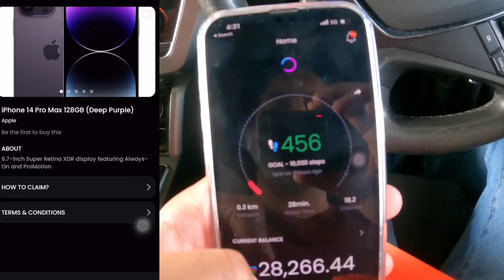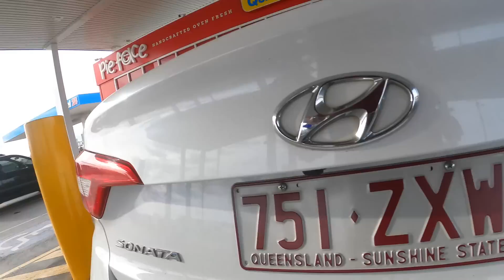35000 RS KE SUNGLASSES | AUSTRALIA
Use my username - nsjvlogs as a referral while registering to get free 50 coins as gift.

Receive an Extra $750 Worldwide, when you sign-up for UBER  X  from this given link-
UBER X-

Sign up on DIDI and earn an Extra $250 by completing 30 trips

and you can earn an extra $50 after your first 25 deliveries.

Vlogging Gear -
📱iPhone 14 PRO

📸Sony A 7 MARK 4
Lens - Sony 14 mm

🎥 Go pro 11

Rode Mic